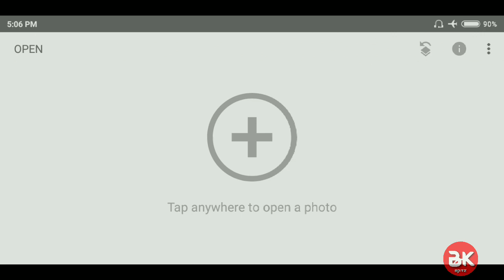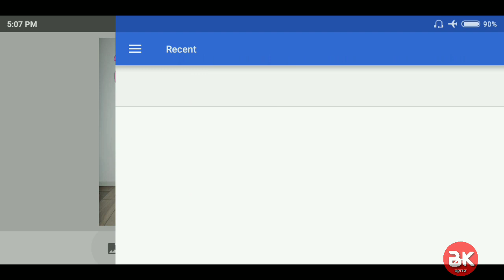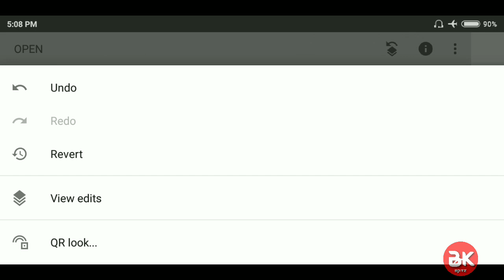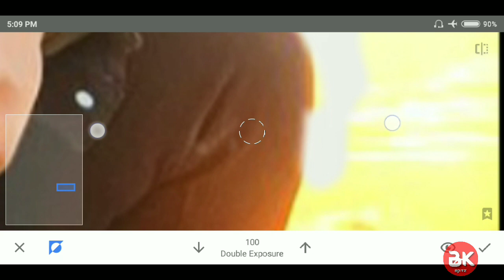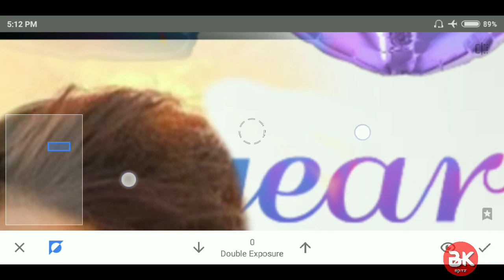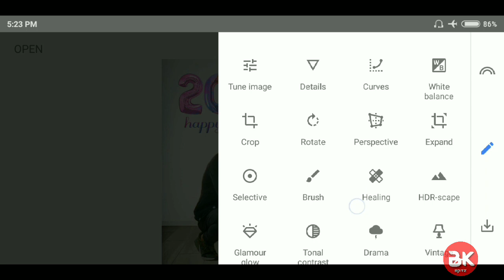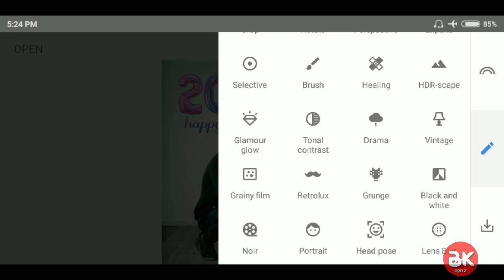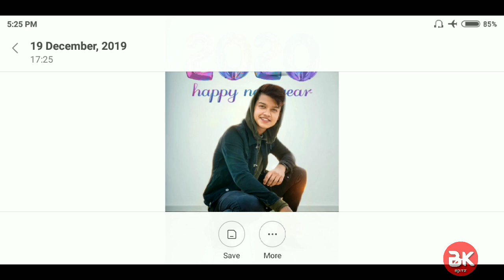Snapseed Happy New Year 2020 Photo Editing | snapseed stylish dp editing | Mr faiju Editing tutorial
Snapseed dark tone editing |  snapseed stylish dp editing for Instagram | instagram viral dp editing | snapseed dark photo editing | Riyaz aly photo editing | riyaz.14

अगर आपसे Background And PNG Download Nhi hota hai to aap mujhse baat kar sakte ho Instagram per  main aapko direct background and PNG send kar dunga 👇